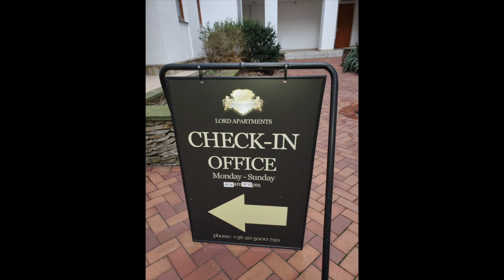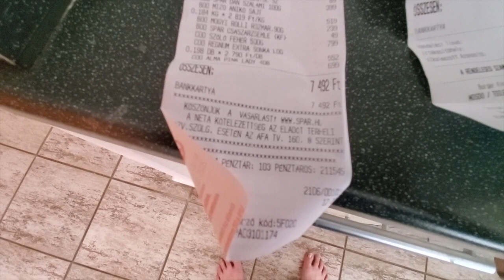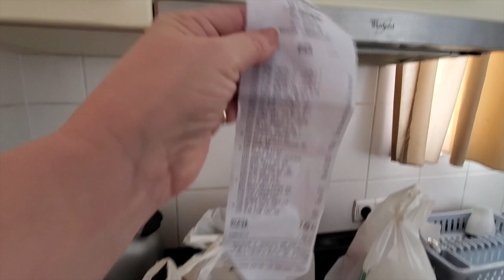Budapest Hungary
Great food, rude people in Budapest Hungary.